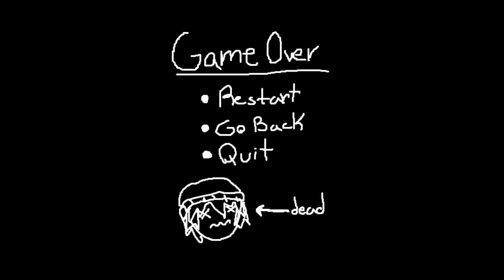I died guys :(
how do i play this game? ;w;;;

made by  @sam78315  (aka me)